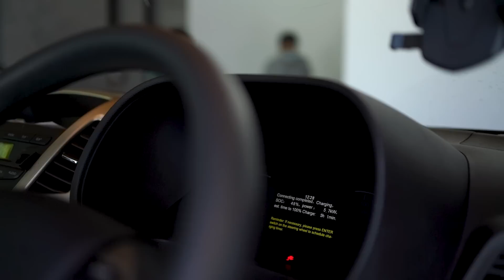ติดเครื่องชาร์จรถไฟฟ้าต้องดูอะไรบ้าง!? มีขั้นตอนอย่างไร เช็คยังไงว่าปลอดภัย | Wall Box Pulsar Plus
ก่อนจะติดตั้งเครื่องชาร์จรถไฟฟ้าต้องดูอะไรบ้าง มีขั้นตอนอย่างไร จะรู้ได้ยังไงว่าช่างติดตั้งแล้วปลอดภัยซึ่งในคลิปนี้จะอธิบายทีละสเต็ป จุดเช็คจากการติดตั้งจริง

ขอบคุณ Phithan Green ที่ให้เข้าไปถ่ายทำการติดตั้ง
สนใจสอบถามเพิ่มเติมได้ที่เพจ
บอกว่ามาจากช่องเวลดัน มีส่วนลดให้